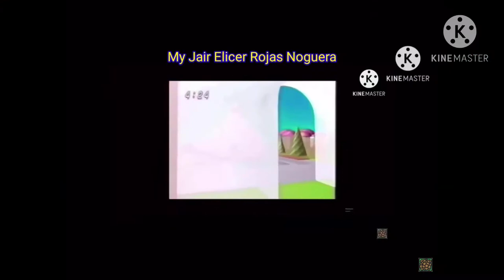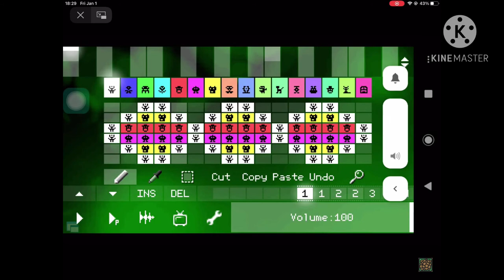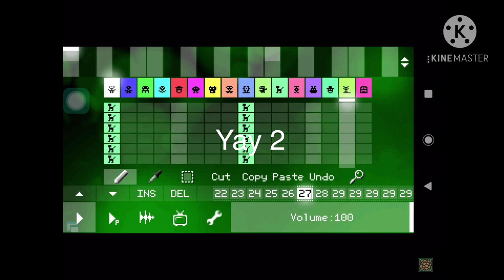(YTP Tennis) Fuji TV Adds Another Source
Round 5 vs. Jair Eliecer Rojas Noguera